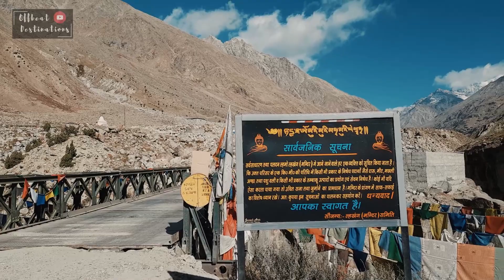Shingo La - Gateway of Zanskar - worst road - Traveller Suresh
Hello Friends,
Welcome to Traveller Suresh
Friends, recently I have completed my solo Himalayan Adventures 2020 across Uttarakhand and Himachal Pradesh. It was a memorable bike trip in which I explored 3000+ km distance on bullet, 140+ km trekking, and 50+ places across different mountain ranges and river valleys.
I am going to share my experiences as a series named "Solo Himalayan Adventures 2020". I am going to share my experiences as episodes.

My gears:
Smart phone
DJI OSMO action camera
Sandisk portable SSD 500Gb
USB Hub
Adofys 61 in 1 kit
OSMO Action Screen guard
BOYA M1 microphone
BOYA MM1 microphone
Fotopro selfi stand
Ulanzi phone Holder
Pebble power bank
Dyzo USB type c adapter

Solo Himalayan Adventures 2020
All upcoming episodes.
Ep1- Introduction
Ep2- Delhi to Haridwar (Road trip)
Ep3- Haridwar Darshan
Ep4- Aarti at Haridwar
Ep5- Haridwar to Tehri dam (Road Trip)
Ep6- Tehri dam to Karnaprayag (Road trip)
Ep7- Karnaprayag city guide
Ep8- Karnaprayag to Joshimath (Road trip)
Ep9- Auli
Ep10- Joshimath to Badrinath (Road trip)
Ep11- Badrinath Dham
Ep12- Mana village
Ep13- Govindghat Gurudwara
Ep14- Govindghat to Ghangaria Trek
Ep15- Ghangaria (Getaway for Valley of flowers and Hemkund Sahib)
Ep16- Ghangaria to Hemkund Trek
Ep17- Hemkund Sahib
Ep18- Brahmakal Darshan
Ep19- Ghangaria to Valley of flowers trek
Ep20- Valley of flowers
Ep21- Highway 107A (Chamoli to Ukhimath)
Ep22- Ukhimath to Sonprayag (Road trip)
Ep23- Gaurikund to Kedarnath Trekking
Ep24- Kedarnath Dham
Ep25- Aarti at Kedarnath
Ep26- Gaurikund Bathing
Ep27- Sonprayag to Mayali (Road trip)
Ep28- Mayali Village
Ep29- Mayali to Ghansali (Road trip)
Ep30- Ghansali to Uttarkashi via Chaurangi khal (Road trip)
Ep31- Uttarkashi to Gangotri (Road trip)
Ep32- Gangotri Dham
Ep33- Uttarkashi to Barkot via Dharasu bend (Road trip)
Ep34- Barkot to Janki chatti (Road trip)
Ep35- Janki Chatti to Yamunotri trekking
Ep36- Yamunotri Dham
Ep37- Barkot to Purola via Naugaon (Road trip)
Ep38- Purola city guide
Ep39- Purola to Tuini (Road trip)
Ep40- Tuini to Narkanda via Theog (Road trip)
Ep41- Narkanda city guide
Ep42- Jalori pass (Narkand to Jhalori pass: road trip)
Ep43- Jalori pass to Manali via Aut
Ep44- Manali mall road during lockdown
Ep45- Manali tour guide
Ep46- Manali to Rohtang Pass (Road trip)
Ep47- Rohtang pass to Chhatru
Ep48- Chhatru to Batal (Road trip)
Ep49- Chacha Chachi dhaba (Batal)
Ep50- Batal to Chandratal
Ep51- Chandratal (The lake of the moon)
Ep52- Kunzum La (Gateway for spiti valley)
Ep53- Tandi (Sangam of chandra bhaga: Chhatru to Tandi)
Ep54- Keylong city guide (Tandi to Keylong)
Ep55- Jispa (keylong to jispa)
Ep56- Darcha
Ep57- Zanskar Sumdo
Ep58- Shinkula pass (Gateway to Zanskar)
Ep59- Atal Tunnel Rohtang
Ep60- Jispa to Barsaini
Ep61- Barshaini to Kheerganga Trek
Ep62- Kheerganga
Ep63- Tosh
Ep64- Manikaran Sahib
Ep65- Manikaran to Delhi
Ep66- complete chardham guide
Ep67- How to prepare for solo trip (Expenses, guide)

Waiting for your feedback and support.